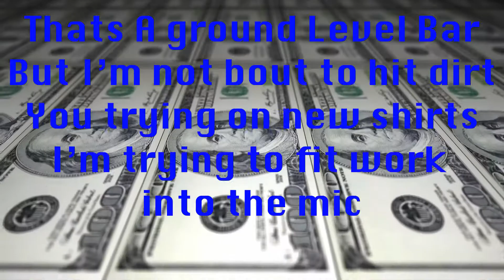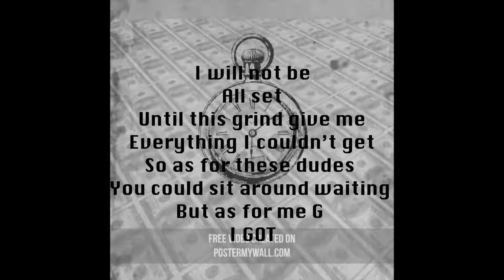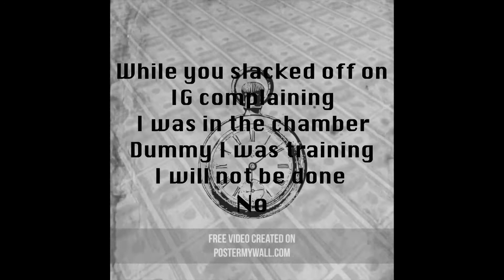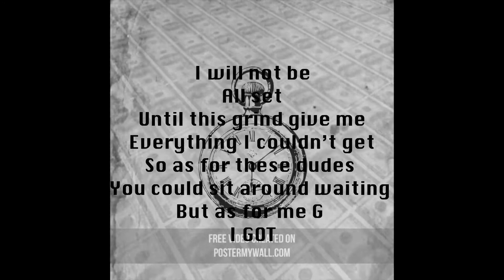FreeChains - No More Patience (Lyric Video)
The Lyric Video That y'all been waiting on(with the cover art to my next single of the year dropping next friday)!